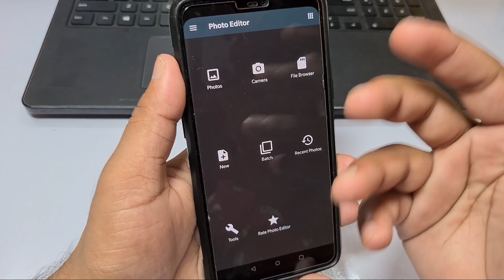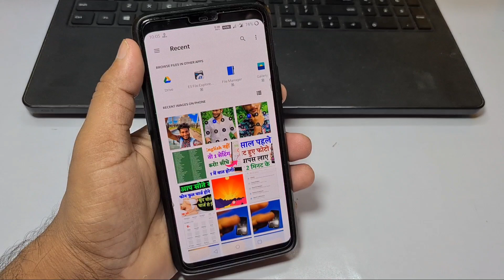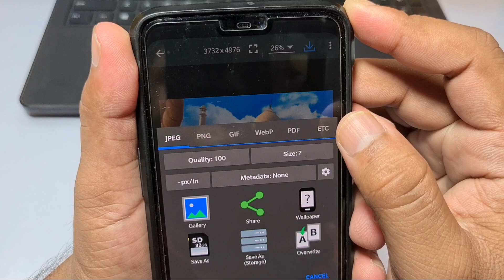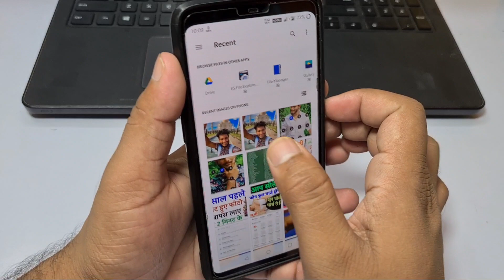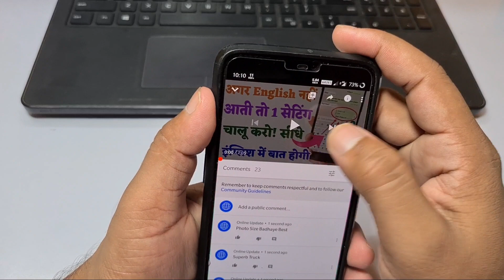Photo ka Size Bada Kare KB se 30MB !! Photo ka MegaPixel Badhaye 5MP Se 108MP Me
BUSSINESS MAIL
MY GEARS :-
1.MY DSLR CAMERA
2.My Mic Boya M1
3.My Gaming Headphone 4.Best Earphone in 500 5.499 rupya Me Tripod 6.Tripod Under 1500
7.SSD Samsung
8.My Smartphone
9.My Laptop
10.My Primary Laptop
11.My Powerbank 12.Ringlight With Stand FOR TIKTOK & LIKEE
BE FRIENDS ON OTHER PLATFORM
Music Credit -  INFRACTION
QUERY SOLVED